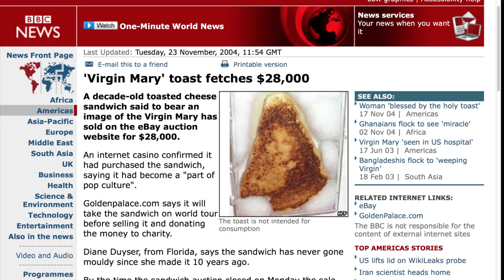Episode 1 − A Taste: Coming up in Episode 2...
A taste of things to come, a few questions, and information about the course.